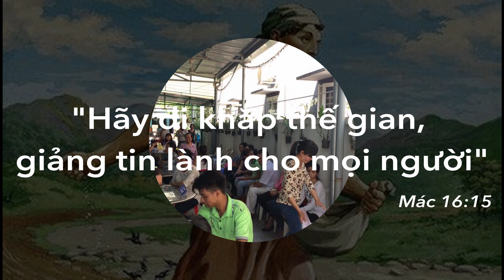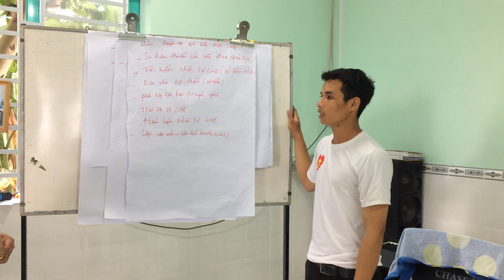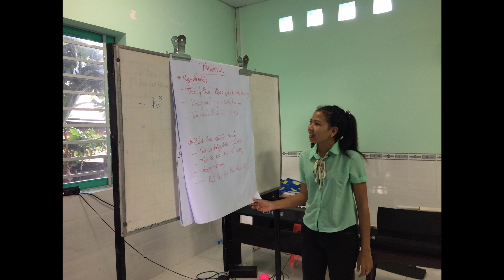Tổng Kết Khoá Huấn Luyện Chương Trình Chăm Sóc Cộng Đồng Tại Đồng Nai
Thực hiện: Phước Trường